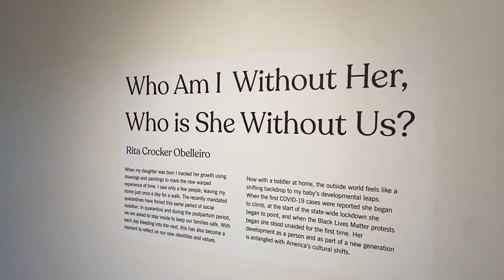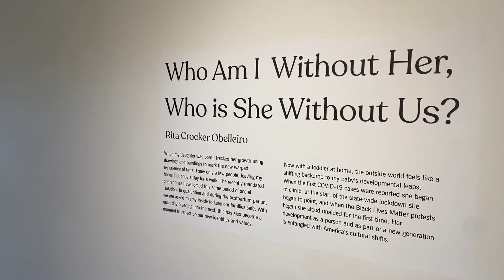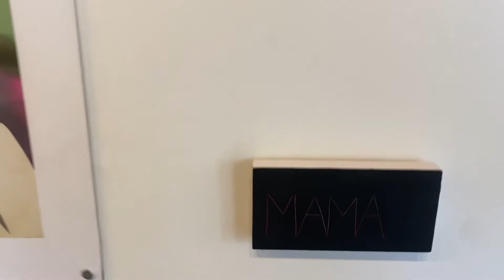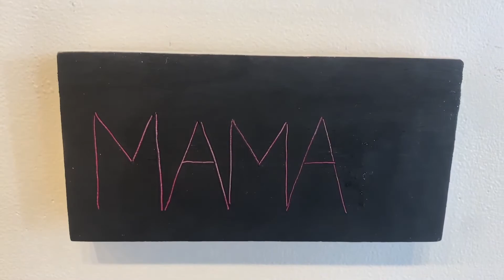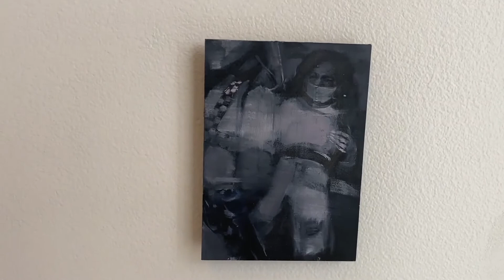Rita C. Obelliero Virtual Exhibit - Finlandia University Gallery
Finlandia University Director Carrie Flaspohler provides a virtual tour of Rita C. Obelliero's exhibit "Who am I without her, who is she without us?" The exhibit will be on display through the end of October 2020.